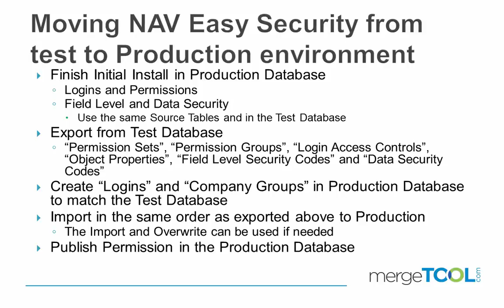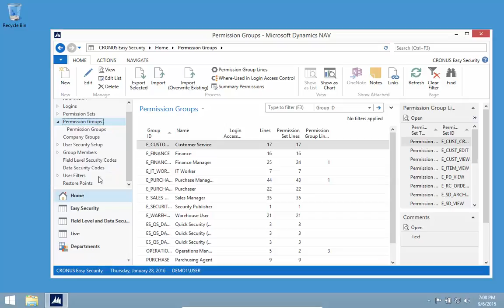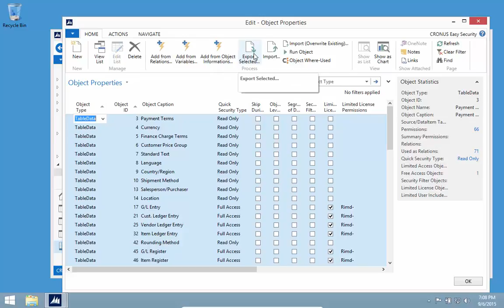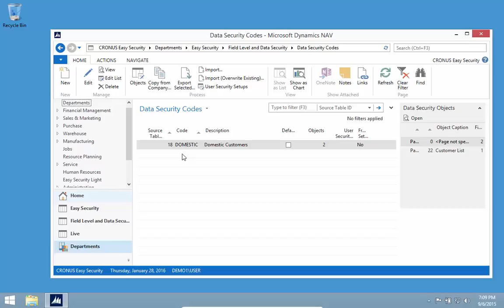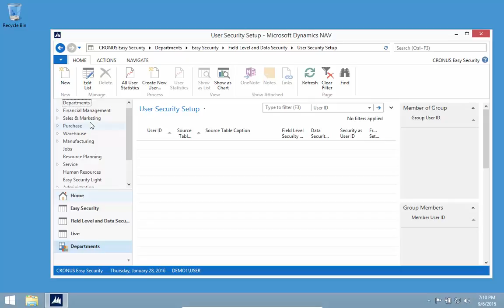Moving NAV Easy Security from Test to Production environment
Finish Initial Install in Production Database
 Logins and Permissions
 Field Level and Data Security
  Use the same Source Tables as in the Test Database
Export from Test Database
 “Permission Sets”, “Permission Groups”, “Login Access Controls”, “Object Properties”, “Field Level Security Codes” and “Data Security Codes”
Create “Logins” and “Company Groups” in Production Database to match the Test Database
Import in the same order as exported above to Production
 The Import and Overwrite can be used if needed
Publish Permission in the Production Database

00:00 Overview
00:13 Finish Initial Install in Production Database
00:51 Create Logins and Company Groups in Production Database
01:38 Publish Permissions in Production Database
01:46 Export Data from Test Database
04:00 Import Data into Production Database